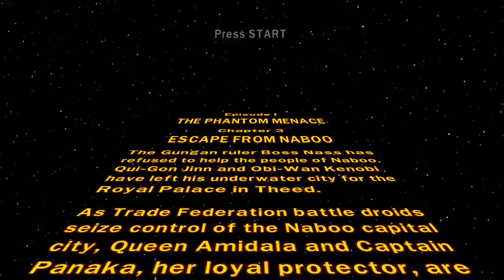LEGO Star Wars TCS Episode 1 Level 3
Here is the 3rd Level of Episode 1 of LEGO Star Wars The Complete Saga!
Daily Uploads Until the Beginning of July!